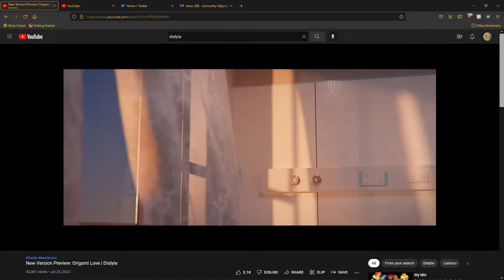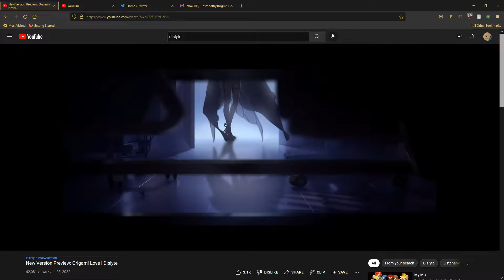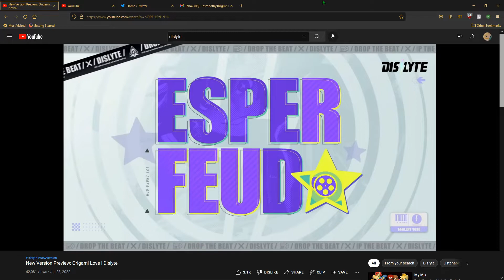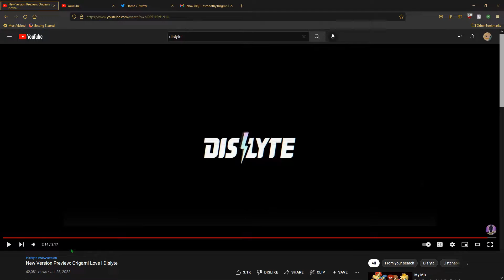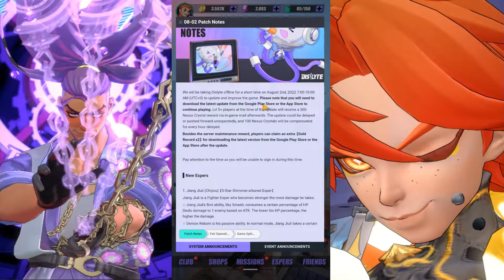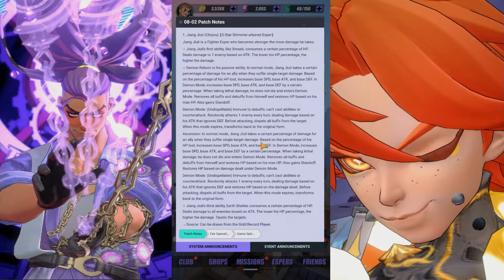Dislyte but the PATCH NOTES ARE TOOOO BIG (dislyte xHz Radio)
LARGE CHUNKY PATCH NOTES FOR DISLYTE